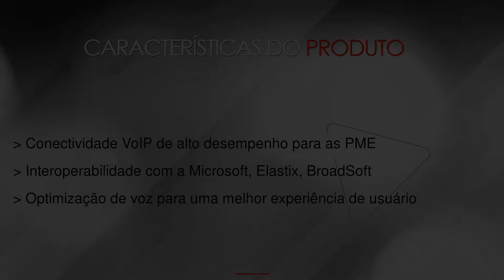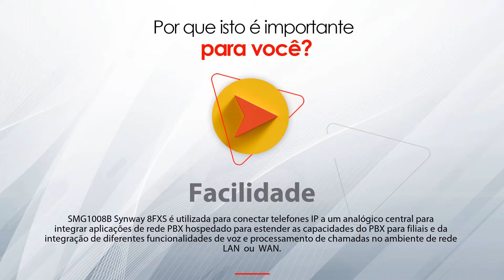SMG1008 Synway 8FXS -- na LojaMundi.com.br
SMG1008B Synway 8FXS oferece uma solução IP que funciona com equipamentos de telefonia tradicional existente.Suporta aplicações SIP e transmissão de fax T.38 so